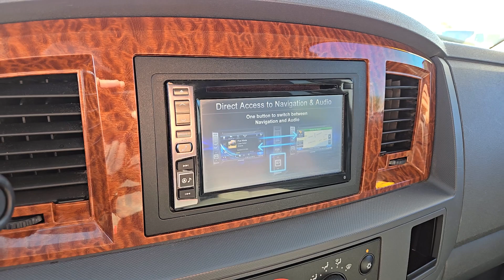2006 Dodge Ram2500 North Las Vegas, Paradise, Henderson, Boulder City, Summerlin South, NV J7699A2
Used 2006 Dodge Ram2500  available in Las Vegas, Nevada at Jim Marsh Chrysler Jeep. Servicing the Paradise, Henderson, Boulder City, Summerlin South, NV area.

8575 W. Centennial Pkwy